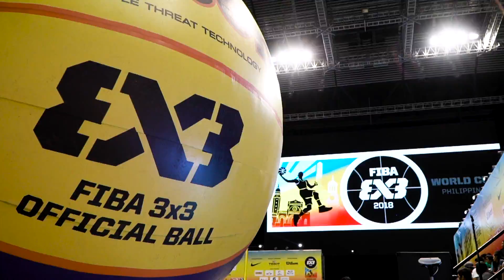FIBA 3x3 World Cup 2018 | Recap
Enjoy this look back at the FIBA 3x3 World Cup 2018 from Manila, the capital of the Philippines.